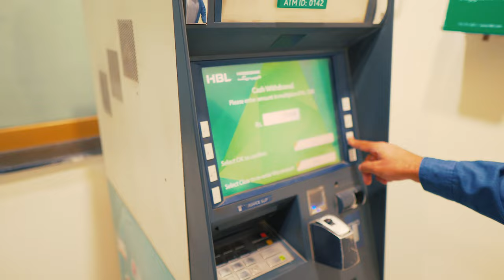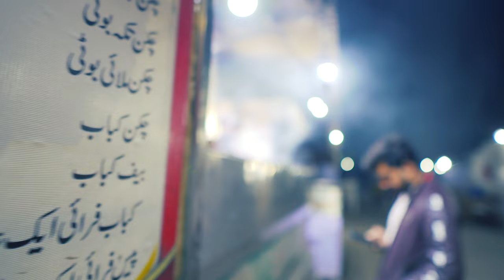2nd Ramadan | Sehri Vlog | Hazara Hotel Faisalabad | UAF Hostel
Ramzan Special Series
2nd Roza Sehris
2nd Ramadan | Sehri Vlog | Hazara Hotel Faisalabad | UAF Hostel

Gear :
Sony a6400

this music is used for fair purpose
under creative common license

2nd Sehri Vlog
corous venom
corous films and photography
hazara hotel faisalabad
faisalabad
sehri in faisalabad
university of agriculture faisalabad
uaf
Ramadan
ramzan
roza
2nd roza